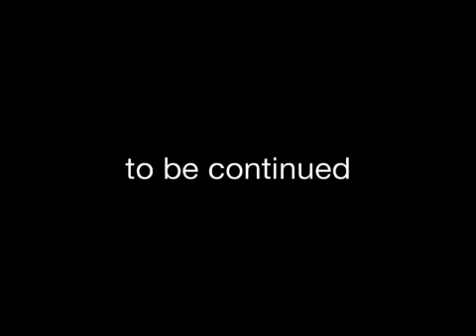The superman chronicles ep 11 cyborg superman minimates leg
The superman chronicles episode 11 cyborg superman minimates lego stopmotion movie made by trethebear with only an iPhone 5 made with music and sounds from robocop and terminator 2